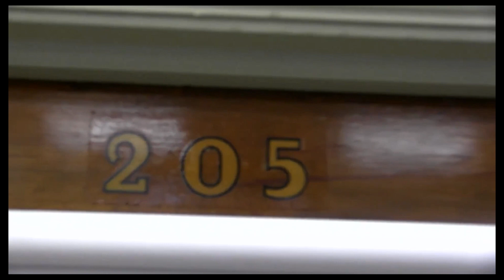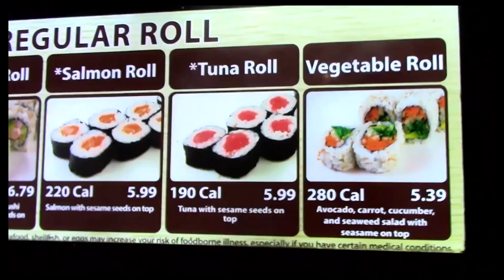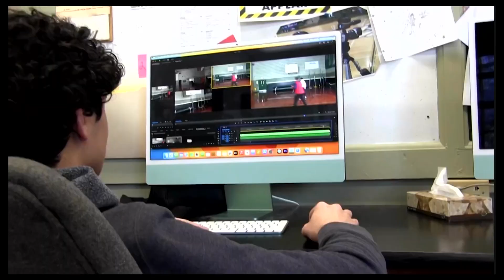Live From 205: 3/15